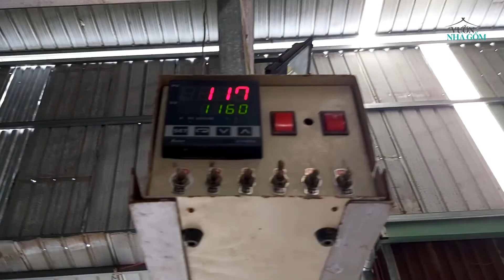Vườn Nhà Gốm - Seri101 | Ra lò sản phẩm gốm | In the ceramic kiln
Tiếp nối công đoạn vô lò, Vườn sẽ cùng ra lò. Tuần tự các sản phẩm hoàn thiện, nâng niu từng chút một, xem thành quả của một quá trình dài. Đó là một trong những cảm giác khó giải thích được của quá trình làm gốm thủ công. Hãy cùng Vườn xem từng sản phẩm được lấy trong lò ra sẽ thế nào.
Welcome to Vuonnhagom's Official Youtube Channel! We are handmade pottery producer in Vietnam: Pottery, Artist and Decor.
Kênh Youtube này chia sẻ nhiều điều  thú vị về một nơi có gốm, về nghề gốm thủ công, những trải nghiệm thú vị và độc đáo.
FOLLOW Vườn Nhà Gốm | 120 Gia Long, Lái Thiêu, Bình Dương, Việt Nam
© Bản quyền thuộc về Vườn Nhà Gốm